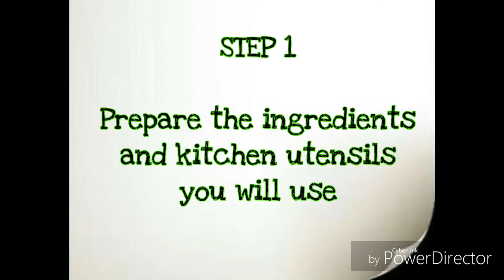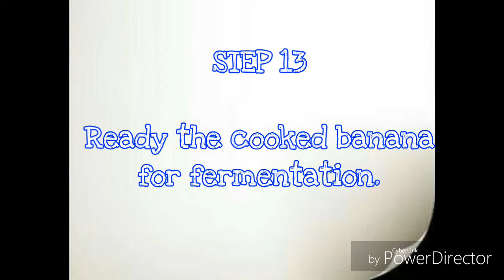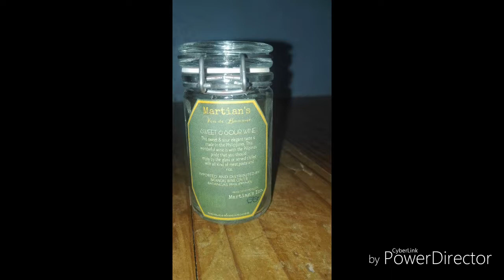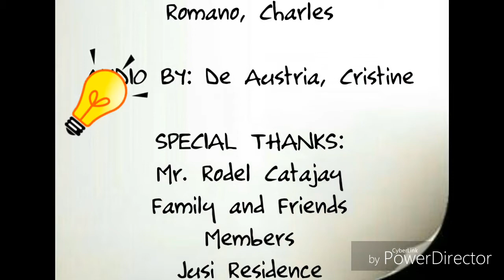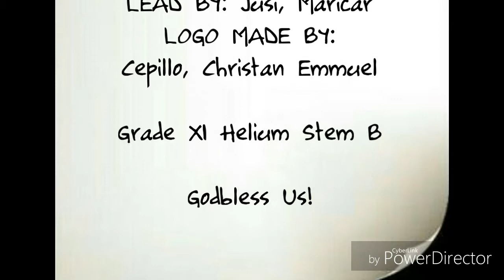MARTIAN' Wine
A project of STEM students in Biology 1 at Anselmo A.Sandoval MNHS